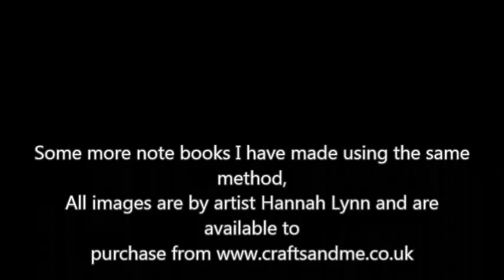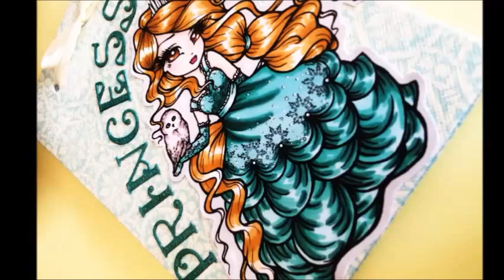D.I.Y Note Book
Images shown
Bookworm fairy
Butterflies of hope
Ice Princess